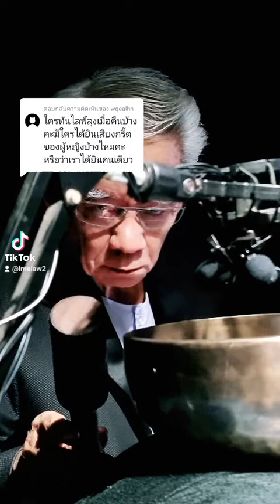@Tawan:ใครทันไลฟ์ลุงเมื่อคืนบ้างคะมีใครได้ยินเสียงกรี๊ดของผู้หญิงบ้างไหมคะหรือว่าเราได้ยินคนเดียว